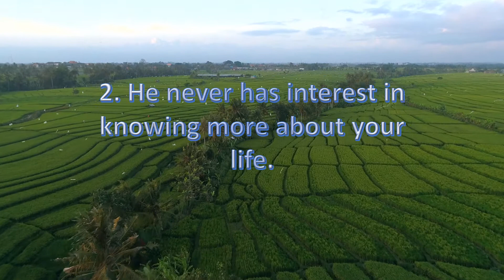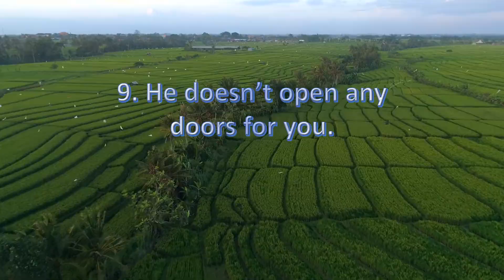12 Noticeable Body Language Signs That He Doesn’t Like You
to learn more about the secret of men that most women never know it